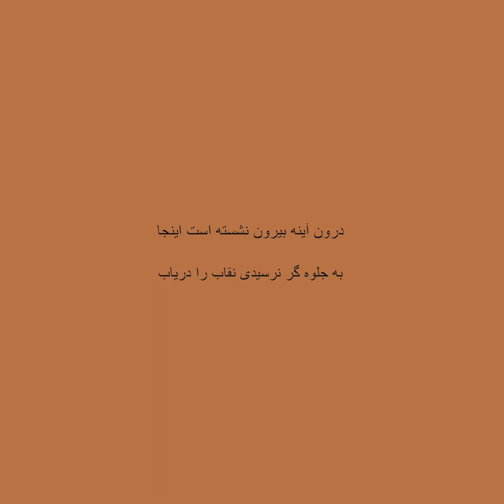درسگفتارهایی در شناخت و تحلیل غزلیات بیدل دهلوی- به‌هدایت دکتر پروین سلاجقه - بخشی از جلسه ۱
جدال هستی و عدم؛
درسگفتارهایی در شناخت و تحلیل غزلیات بیدل دهلوی
به‌هدایت دکتر پروین سلاجقه
به گفته‌ی یوری لوتمان نشانه‌شناس برجسته‌ی روس، «متن شاعرانهْ، نظامِ نظام‌ها يا رابطه‌ی رابطه‌ها است؛ پيچيده‌ترين شکلِ قابل‌ تصورِ سخن که چندين نظام مختلف را درهم فشرده می‌کند. زيرا شعرْ دال را با تمام وجود فعال می‌کند و واژه را در چنان شرايطی قرار می‌دهد که تحت فشار شديدِ واژه‌های اطراف، حد اعلای عملکرد را از خود بروز می‌دهد و غنی‌ترين استعداد خود را رها می‌سازد.»

شاید این ویژگی را بیش از هر شعری بتوان در شعر بیدل دهلوی یافت. شاعری که به قدرتِ انفجاری دال‌های ذهنی در انتقالِ معانی غیر قابل دسترسْ دست یافته و موفق شده است نظام‌های زبانیِ شعر را در جستجوی معنا به نهایتِ پیچیدگی و عملکردِ شاعرانه برساند و مخاطب را به حیرتی ماندگار گرفتار سازد.

علاوه بر آن، کمتر شاعری هست که مانند بیدل در قطع پیوندهای شعر خود از دنیای واقعی و نشانه‌های قراردادی کوشیده باشد. گسستگی جهان شعر او از این دو مقوله به حدی است که امکان ورود «مخاطبِ واقعیت‌اندیش» را به فضای «فراواقعیِ» خود یکسره از بین می‌برد. زبان شعری‌اش اغلب از بالاترین سطح قلمروی زبان، یعنی قلمروی «دلالت‌های محض شاعرانه» آغاز می‌شود و محدوده‌ی سفر آن نیز، پیوسته در همان محور در حال رفتن و بازگشتن است. به گونه‌ای که به نظر می‌رسد شعر او مرزهای قراردادی زبان را در نوردیده و فقط در حبابِ شفافِ دلالت‌های مجازی تنفس می‌کند.

برای دریافت روح شاعرانه‌ی سخن او، پیگیری زیبایی‌شناسانه‌ی نشانه‌ها در درجه‌ی اول اهمیت قرار می‌گیرد، یعنی توجه به چند و‌چون کارکردِ درجاتِ مجاز، تا دریابیم که دلالتِ مجاز در شعر بیدل، دلالتی از نوع مجازهای مُرسَل (metonymy) نیست که با دخل و تصرف در زبانِ قراردادی، آن را به سمتِ زبانی نسبتاً ادبی سوق دهند و به آسانی قابل تفسیر باشد. این دلالتْ حتی دلالتِ صرفِ مجاز برتر، یعنی استعاره (metaphor) نیز نیست که با علاقه‌ی مشابهت، تصویرهای شعر وی را در ژرفْ‌ساخت خویش به جهان واقعی پیوند دهد. بلکه دلالتِ مجاز در شعر بیدل، دلالتی از نوع «مجازهای برترین» است؛ یعنی مجازهایی با تفسیرهای فراوان و پرشِ دال‌هایی جادویی، لغزنده و‌گاه ذهنی، که در نتیجه‌ی لغزش و حرکتِ مداوم آنها به سمت دلالت، فضای شعر او در هاله‌ای از سیالیت و ابهام شاعرانه فرو رفته و برای آن، جهانی منحصربه‌فرد، شخصی و ممتاز ساخته است.

از این رو، تنها راهِ مخاطب برای نزدیک شدن به آستانه‌ی شعر بیدل این است که ابزارهای آشنا و قراردادیِ درک خود را کنار نهد و به قصد پرواز در افق‌های شعر او، به بال‌های مجازی و استعاریِ جهانِ «شعر» مجهز شود، پیوندِ سلسله‌وارِ دالی به دال دیگر را پی بگیرد، احساس خود را به سیالیت تصویرهای شعر او بسپارد و بی‌هیچ تلاشی برای پایین کشاندن این تصاویر به سطحِ واقعیت ملموس، سعی کند در همان هوایی نفس بکشد که شعر او نفس می‌کشد، یعنی جهانی اثیری و ساخته شده از ترکیبِ دو عنصر «بی‌خودی»(متعلق به تجربه‌های ناب عارفانه) و «وهم» (که مولود جهان فراواقعی است)، که پایی در هستی و پایی در عدم دارند. شعرِ بیدلْ شعر معناهای معنانشدنی است. عناصرِ شعر بیدل در روند تبدیل شدن به شعرِ محض، از مرحله‌ی نقش‌مایه‌ی(motif) صرفْ در آمده و به نماد(symbol) رسیده‌اند و در بسیاری از موارد با خوانشی از نوع تجربه‌ی ژرفِ «یدرک و لایوصف» به خوانش در می‌آیند.

در این درسگفتار می‌کوشیم ابتدا با ارائه‌ی ابزارهای نظری نشانه‌شناسی، زیبایی‌شناسی و هرمنیوتیک، زمینه‌ای نظری برای خوانش غزلیات بیدل دهلوی فراهم آوریم و سپس با طرح موضوعیِ مفاهیم شاعرانه‎ای که در غزلیات او نقش پررنگی دارند، تلاش خواهیم کرد دریچه‌ای کوچک به دریافتِ منشِ استعاری زبان و جهان شاعرانه‌ی او باز کنیم.

دكتر پروين سلاجقه، نويسنده، شاعر، منتقد، پژوهشگر و استاد دانشگاه است. زمینه‌های پژوهشی او در حیطه‌ی نظریه و نقد ادبی در داستان، شعر و متون ادبی است. از وی تا كنون، دوازده اثر در زمينه‌ی نقد، داستان، شعر و پژوهش و همچنین بيشتر از چهل مقاله‌ی علمی- تخصصی و پژوهشی در نظريه و نقد ادبی منتشر شده ‌است. آثار او برنده‌ی جوایز متعددی بوده است. از جمله جايزه‌ی منتقد برتر ايران در شعر معاصر، از طرف بنياد هنرمندان و نويسندگان برای نوشتن كتاب  اميرزاده‌ی كاشی‌ها که در نقد شعر شاملو است؛ جايزه‌ی كتاب سال برای تأليف كتاب از اين باغ شرقی، جايزه‌ی كتاب سال ادبی سازمان حفاظت محيط زيست، برای نوشتن كتاب  قصه‌ی تالاب و چندین جایزه‌ی معتبر دیگر در سطح ملی.
همچنین کتاب از اين باغ شرقی به عنوان یکی از كتاب‌های اصلی برای تدريس در دانشگاه‌ها از طرف وزارت علوم و فناوری معرفی شده است و چندین اثر دیگر او به عنوان دروس مرجع و كمك درسی در فضای آموزشیِ رسمی و غير رسمی به دانشجويان و علاقه‌مندان تدريس می‌شود.